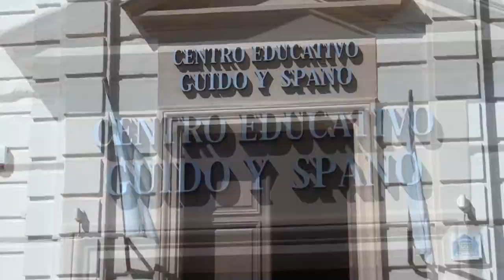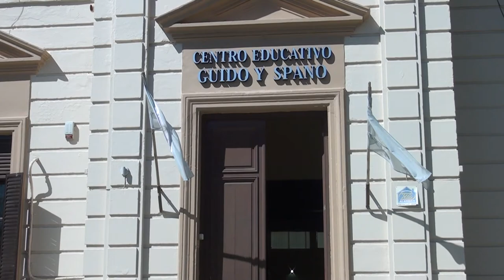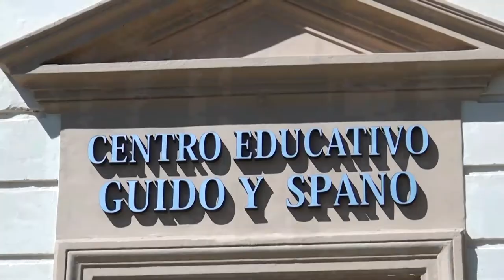MARIA JULIA ESTRADA DIRECT,C EGUIDO Y SPANO